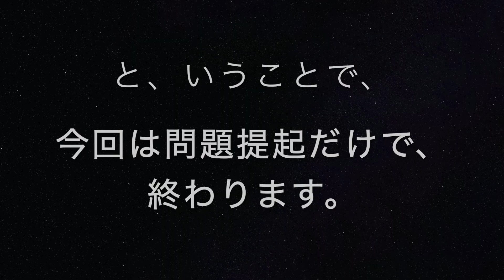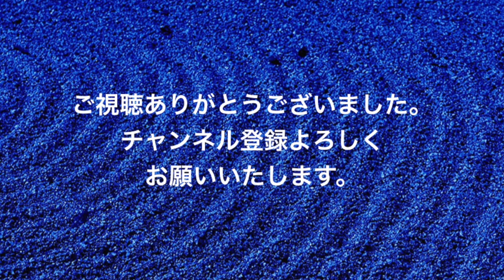テトラノオト#48 マニュアルか、オートマか？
構成作家 谷崎テトラの動画チャンネルです。
大学の講義や番組企画、小説のネタ元について紹介しています。

テトラゼミ大阪「政治のシフトと経済」
日時：2020年2月22日（土） 18:00~21:30(22:00クローズ）
会場：天満橋セミナールーム コクリ
京阪本線「天満橋」駅 徒歩1分・大阪メトロ谷町線「天満橋」駅 徒歩3分

＊1月25日のセミナーの日程が変更になりました。
＊連続セミナーですが、単発参加も歓迎です。